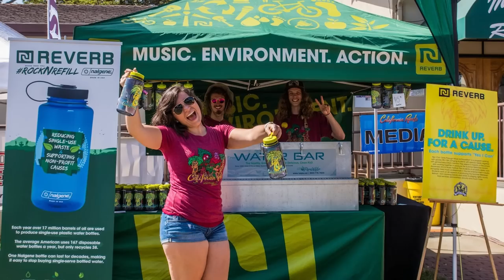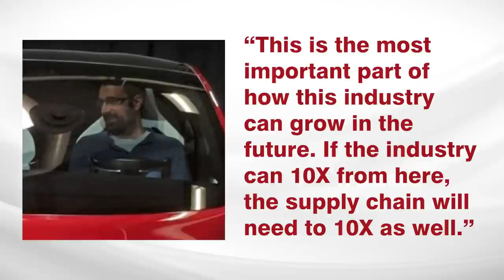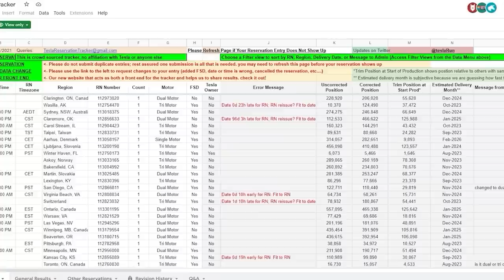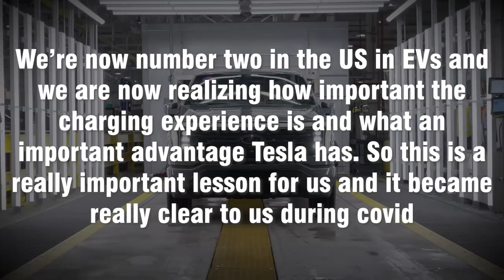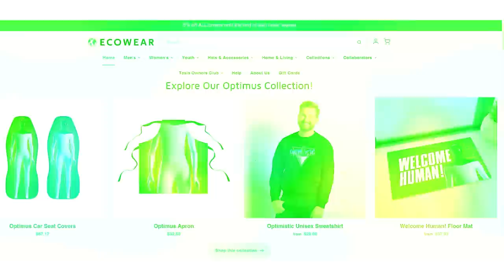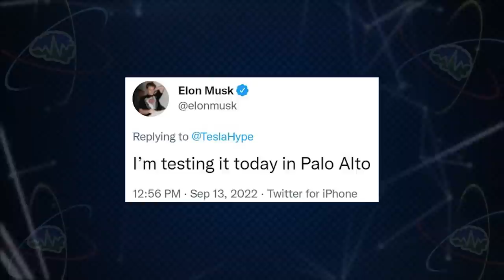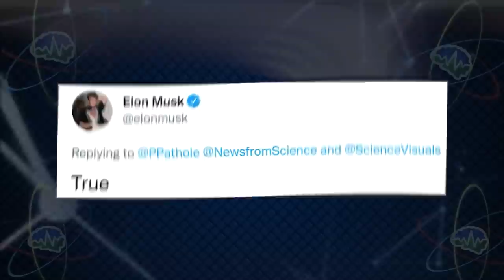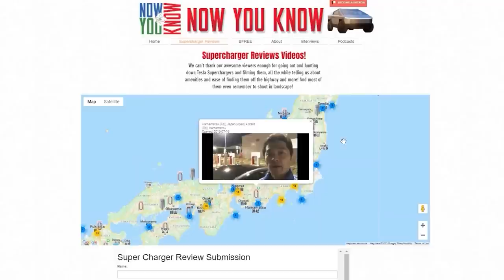Tesla’s First V4 Supercharger | Tesla Time News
for your chance to win a Tesla Model X Plaid and support a great cause.

Use the code:
6MonthsFree – First six months free if you go for the pay-as-you-go (leasing) offer

You can get the shirts that Zac & Jesse are wearing over at Ecowear

Timestamps:
Powerwall Must Be Included With Solar - 2:25
Another End of Quarter Push for Tesla? - 3:37
Tesla’s First V4 Supercharger - 5:03
Tesla Megapacks Pack a Bigger Punch - 6:38
Tesla Has All the Batteries They Need! - 7:50
10,000 Model Ys Built - 9:30
Class Action Lawsuit Against Tesla - 10:19
Tesla Opens all Superchargers in Iceland - 12:54
GigaBerlin Expansion Delay - 13:57
Tesla Centers Coming to China? - 15:33
Reencle Composter - 17:33
Vinfast Starts US & European Deliveries - 18:22
Lightyear One: Most Aerodynamic Car - 20:23
Campworks NS-1 - 22:06
How to Become a Ford Electric Dealer - 24:49
TSLA No Longer Most Shorted Stock - 28:08
More Tesla Police Cars - 29:43
Into the Future - 31:13
Going Green - 34:00
Sun Spots - 36:22